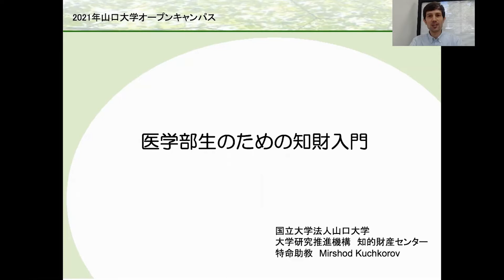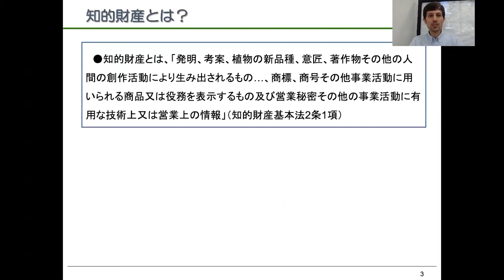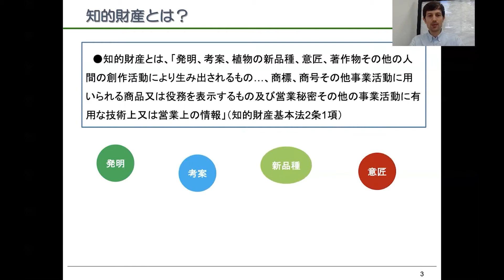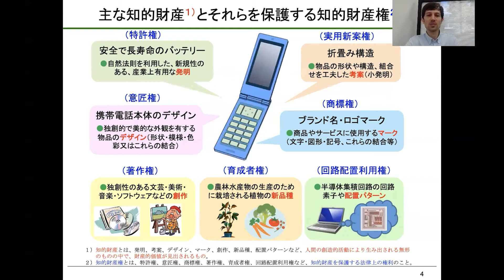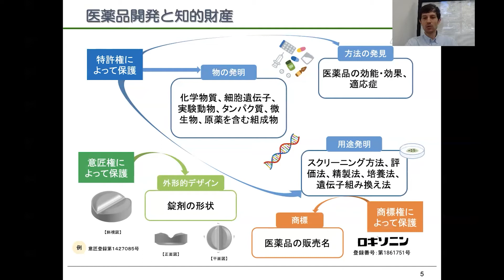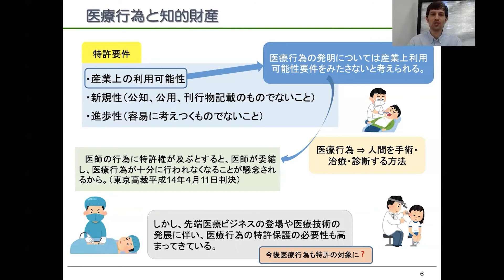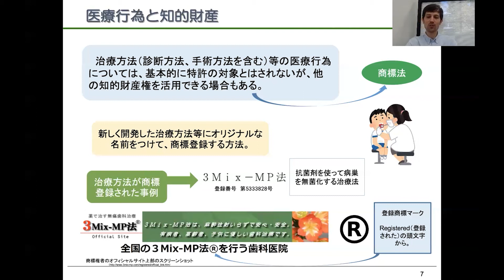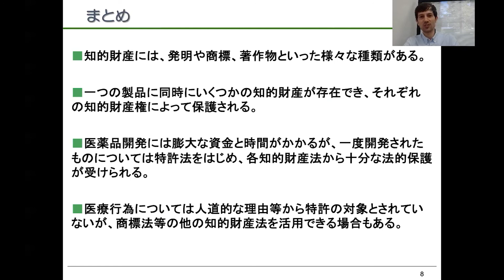【山口大学OC2022／全学企画】医学部生のための知財入門